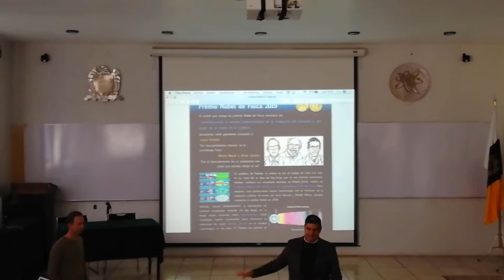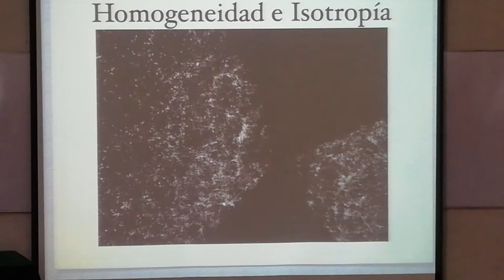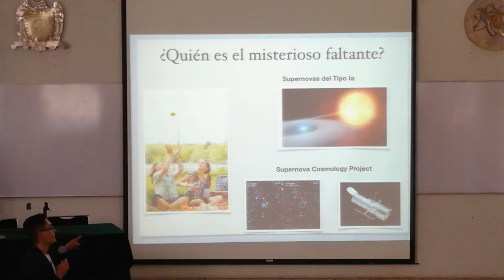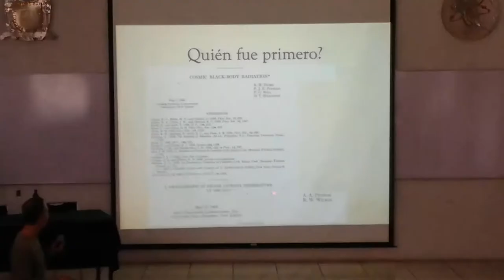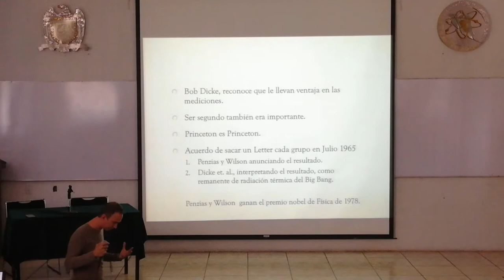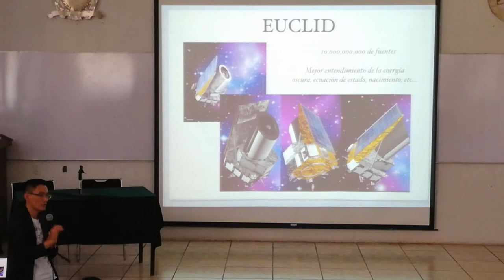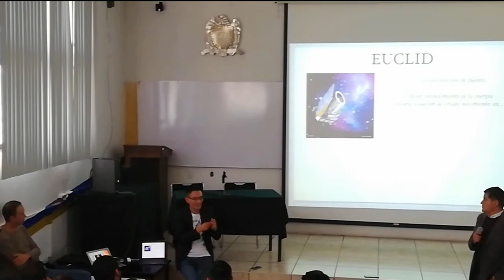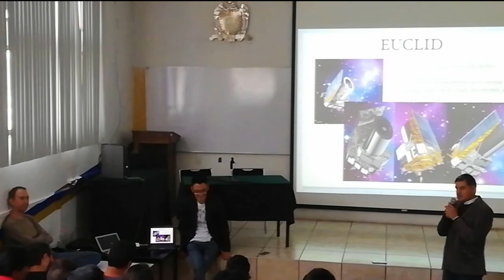Seminario 5: "Premio Nobel de Física 2019"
Quinto seminario periodo Agosto-Diciembre 2019
Impartido por:
Dr. Miguel A. García Aspeitia
Cátedra del Conacyt de la Unidad Académica de Física
Dr. Carlos Ortíz González
Unidad Académica de Física de la UAZ
En colaboración con:
Dr. Javier Chagoya Saldaña